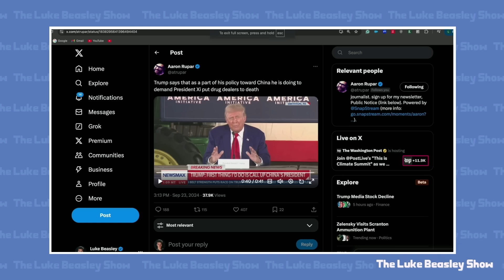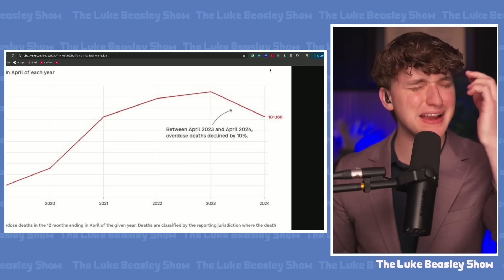Trump VISIBLY UNCOMFORTABLE as Event Takes DISTURBING Turn!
Luke discusses Trump's Pennsylvania farmer event.